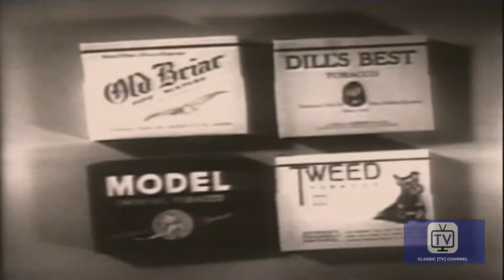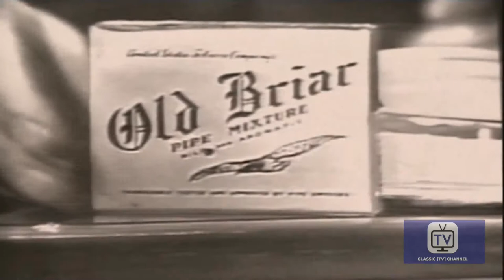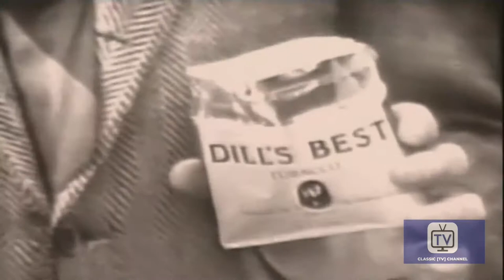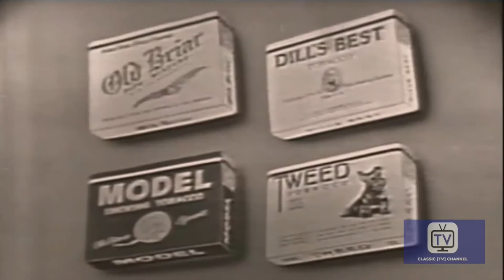Martin Kane - Season 2 - Episode 5 - Altered Will | Walter Kinsella, Nicholas Saunders, King Calder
John Bixby, famed inventor, is found murdered and Martin Kane has few clues to go on. Kane hopes the reading of the Bixby will helps in revealing the killer.

Private detective Martin Kane works in New York solving crimes. Depending on the year, Kane was either smooth and suave or hard bitten and the cooperation he received from the police depended on the year. The only constant was Happy McMann's tobacco shop where Kane hung out.

Directed by Frank Burns

Starring
Walter Kinsella as Happy McMann
Nicholas Saunders as Sgt. Ross
King Calder as Lt. Grey
William Gargan as Martin Kane
Lloyd Nolan as Martin Kane
Frank M. Thomas as Capt. Burke